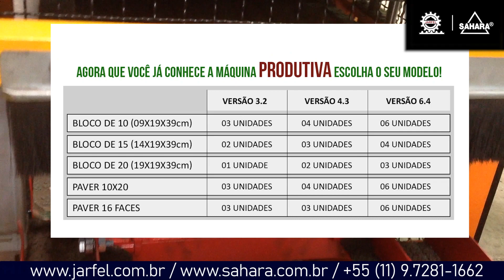LANÇAMENTO! Máquinas de Blocos e Pavers de Concreto PRODUTIVA - Jarfel Sahara